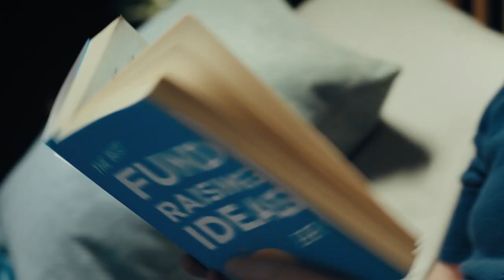Martin Freeman in Let's Beat Cancer At Its Own Game | Stand Up To Cancer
Martin Freeman in the campaign Let's Beat Cancer At Its Own Game | Stand Up To Cancer : A star-studded line up of actors including Martin Freeman, Celia Imrie, Tom Felton, Noel Clarke, Neil Morrisey, Nina Sosanya and Adrian Scarborough have all joined forces in an epic short film for Stand Up To Cancer shot by Ridley Scott Associates.

Martin Freeman channel tells you everything new about Martin Freeman (Sherlock, The Hobbit, Black Panther..), you'll see in this channel trailers, interviews, best moments of martin freeman with somebody else and more!

🔽 Playlist's 🔽
'Best Moments with Martin Freeman'